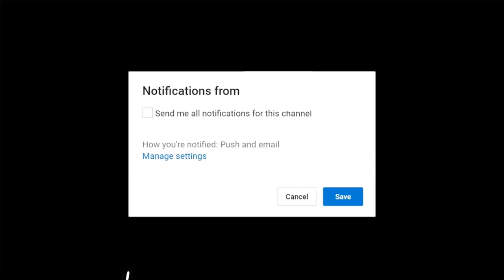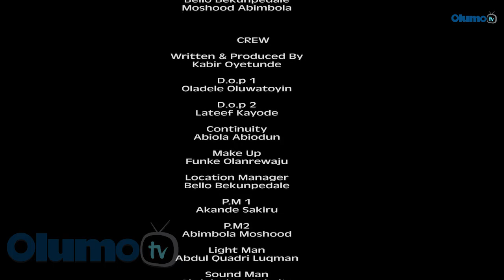Akosile Latest Yoruba Movie 2019 Drama Starring Mide Martins | Funmi Awelewa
A young couple who awaits a stroke of good fortune and fruitfulness must accommodate a village young man whose story in the village has been unpleasant. Will their desire be fulfilled with this decision. Find out.
This movie stars Mide Abiodun, Dauda Sulaimon, Funmi Awelewa, Mr Latin.